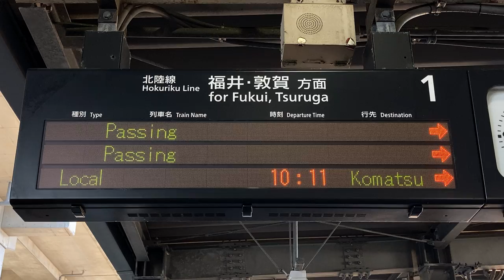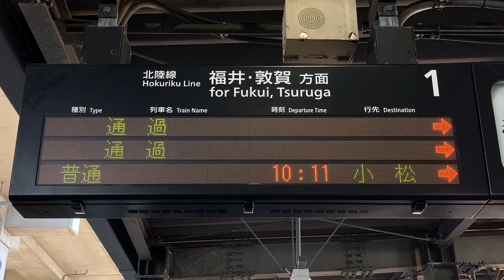JR西日本 松任駅 ホーム 発車標(LED電光掲示板)